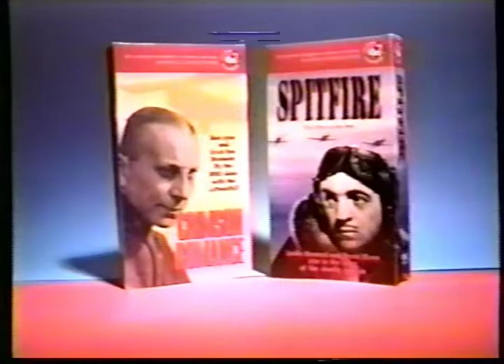New Releases from Belle and Blade Video - VHS Promotional Reel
I'm not sure if this was in infomercial or what, but it might be. It was found on a blank tape before the film The Bridge (Die Brücke). So it's possible that this reel ran before the film, but I'm not sure. It's all classic war movies. This reel contains small previews of:
The Bridge
Zulu
Beneath the 12 Mile Reef
The Star of Africa